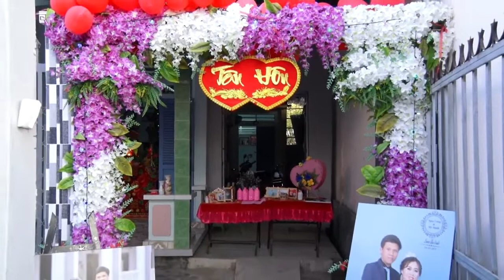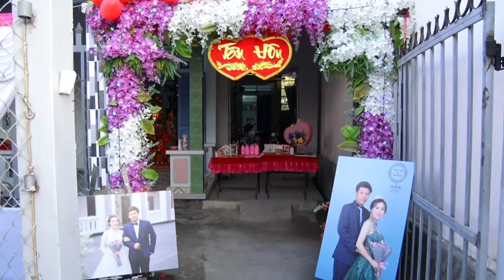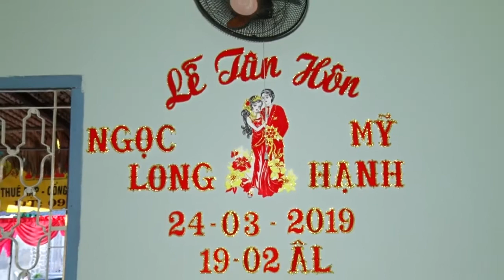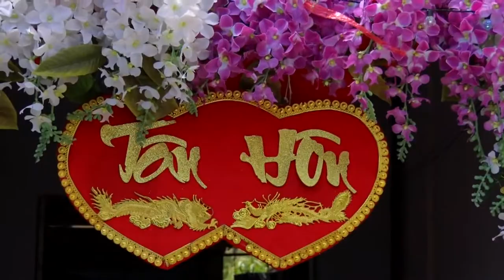Tân Hôn Ngọc Long Mỹ Hạnh 2019